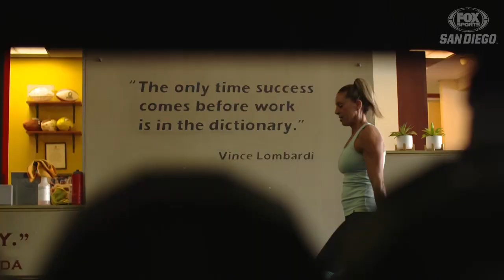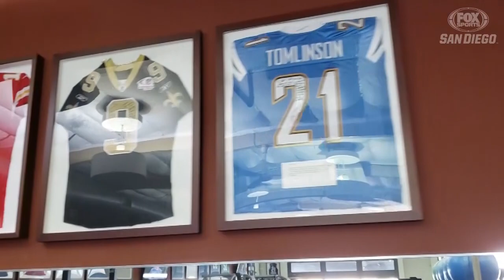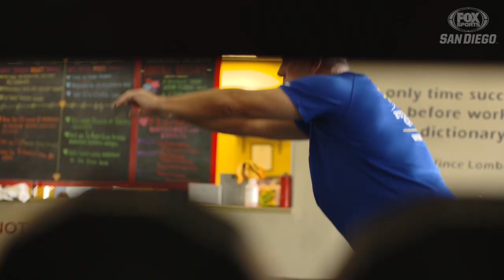Tony Gwynn Jr., Drew Brees & more at Fitness Quest 10 | Inside San Diego Sports | FOX Sports SD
Fitness Quest 10 is home to an incredible personal trainer who is focused on training professional athletes and neighborhood folks alike, right here in San Diego.

FOX Sports San Diego is the broadcast partner of the San Diego Padres, the Anaheim Ducks & the Los Angeles Clippers.

for more news and updates.